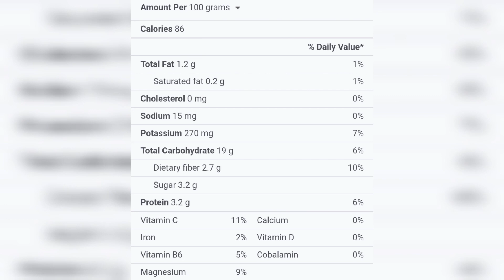sweet corn vs diabetics#சக்கரை நோய் உள்ள வர்கள் sweet corn சாபிடலாமா??